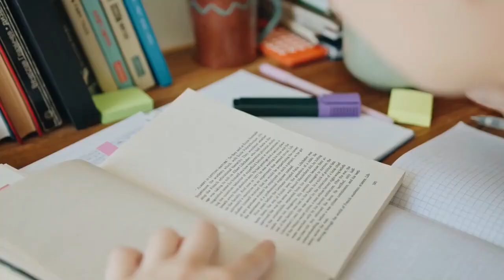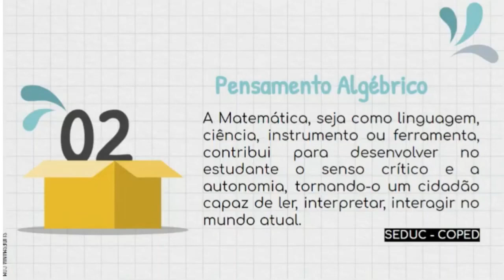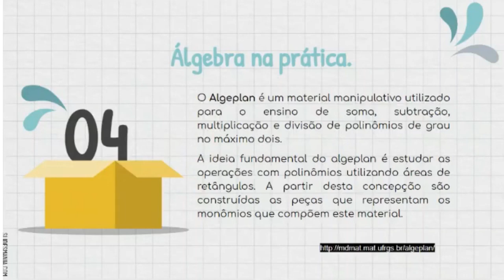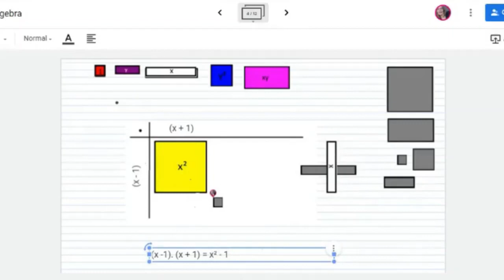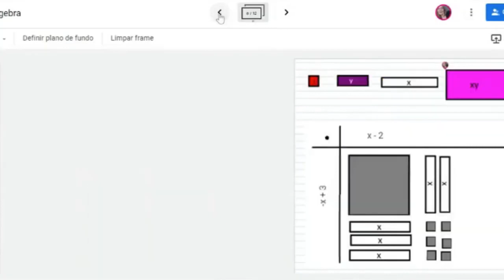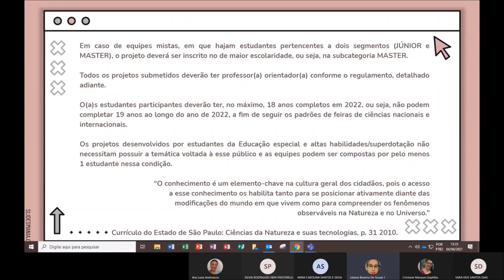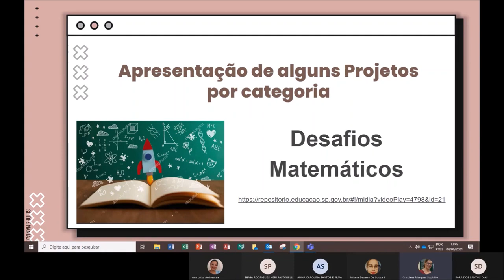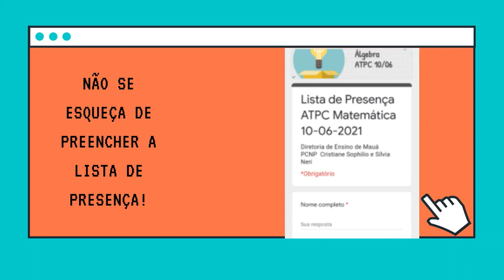ATPC MATEMÁTICA 2021